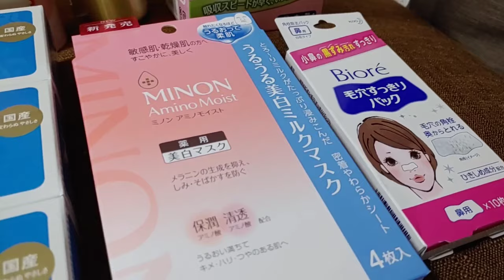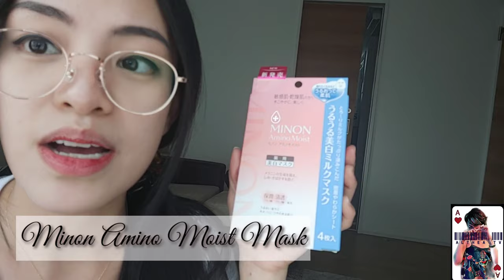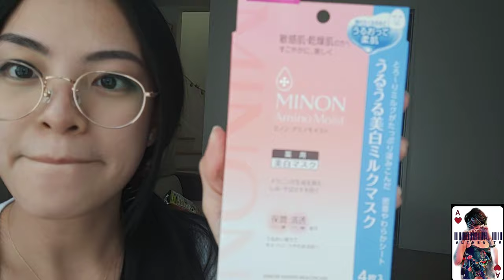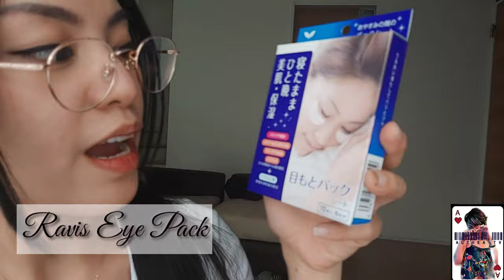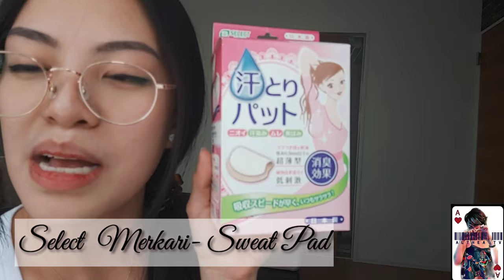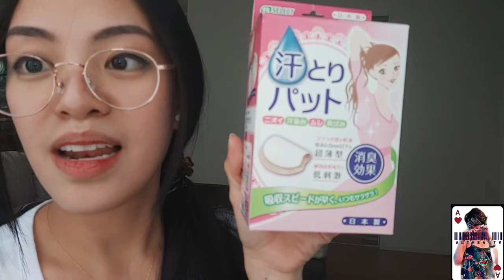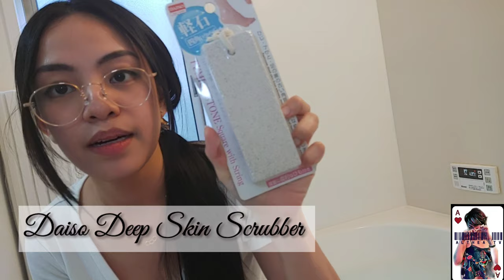What to buy in Japan (Part 1-Body-care products)